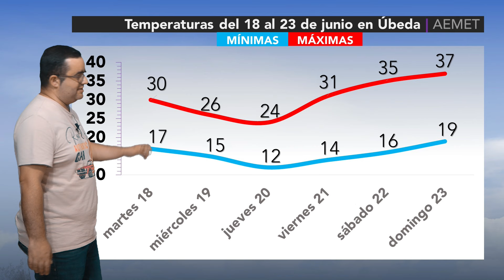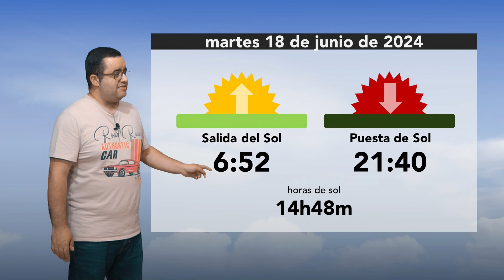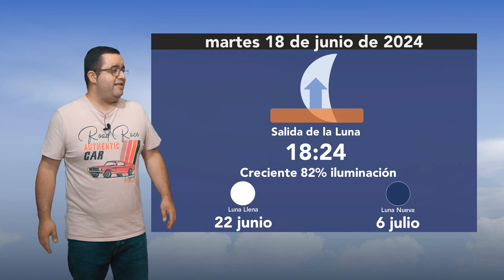El Tiempo · 17.6.2024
El tiempo para el martes 18 de junio